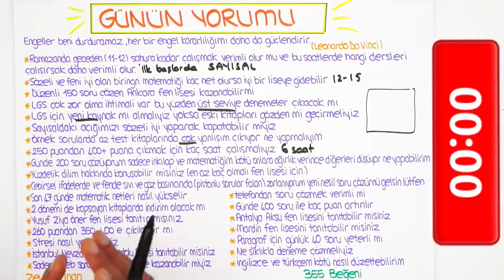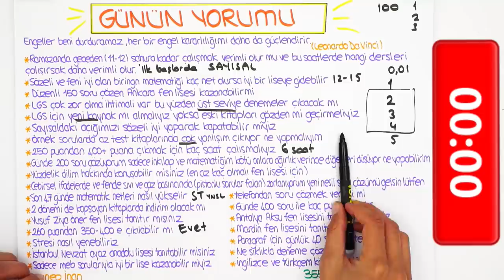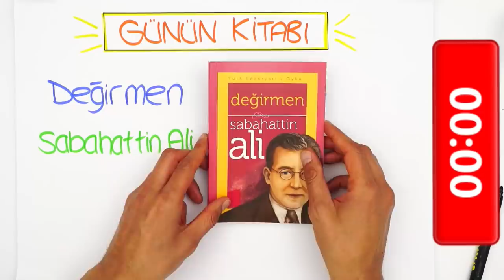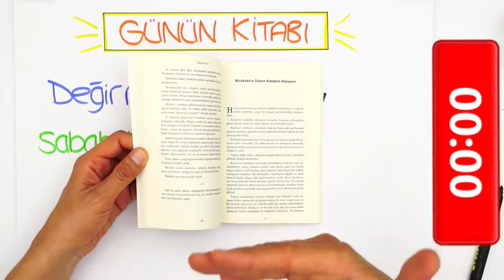LGS'ye Son 46 Gün | Ne Sıklıkla Deneme Çözmeli?